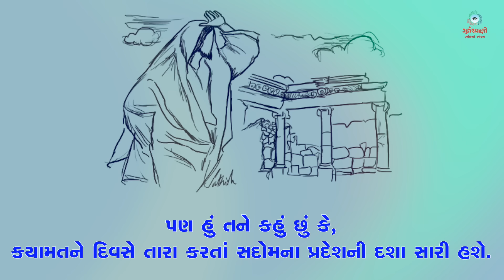Sneh Na Spandan | સામાન્યકાળના પંદરમા અઠવાડિયાનો મંગળવાર | Mt 11: 20-24 | 16th July 2024